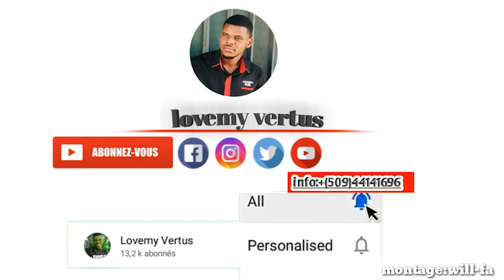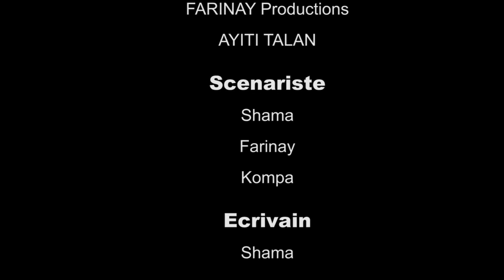conflit familial episode 12/kompa/fedna/farinay/widiana/shama/sarah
abone pataje like